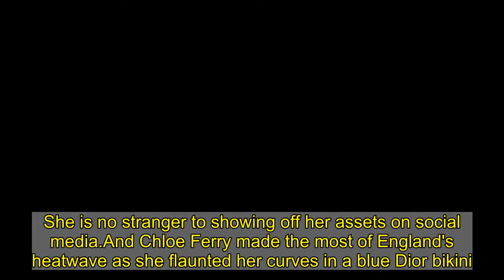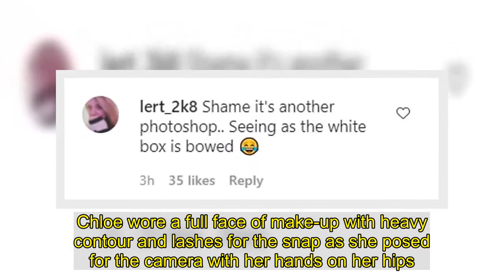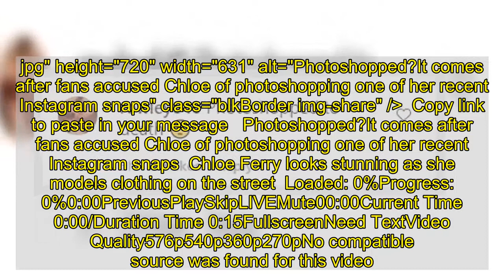Chloe Ferry flaunts curves in blue Dior bikini as she basks in UK sun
She is no stranger to showing off her assets on social media.And Chloe Ferry made the most of England's heatwave as she flaunted her curves in a blue Dior bikini.The Geordie Shore star, 25, left little to the imagination as she took to Instagram to share the sizzling snap on Tuesday.   +5 img id="i-f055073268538f65" src=" height="633" width="633" alt="Work it!Chloe Ferry made the most of England's heatwave as she flaunted her curves in a blue Dior bikini in an Instagram snap on Tuesday" class="blkBorder img-share" / Copy link to paste in your message She commanded attention in the two-piece as she lounged against a wooden fence in front of a scenic background.   The TV star flaunted her assets in the bikini top which drew attention to her taut midriff as she posed.Chloe sported a pair of matching bottoms which featured orange piping and tied at the sides, displaying her numerous tattoos.   +5 img id="i-c70fc9e6c0dfd158" src=" height="705" width="634" alt="" class="blkBorder img-share" / Copy link to paste in your message Chloe Ferry flaunts killer figure in catsuit on Instagram Loaded: 0%Progress: 0%0:00PreviousPlaySkipLIVEMute00:00Current Time 0:00/Duration Time 0:43FullscreenNeed TextVideo Quality576p540p360p270pNo compatible source was found for this video.Foreground---WhiteBlackRedGreenBlueYellowMagentaCyan---OpaqueSemi-OpaqueBackground---WhiteBlackRedGreenBlueYellowMagentaCyan---OpaqueSemi-TransparentTransparentWindow---WhiteBlackRedGreenBlueYellowMagentaCyan---OpaqueSemi-TransparentTransparentFont Size50%75%100%125%150%175%200%300%400%Text Edge StyleNoneRaisedDepressedUniformDropshadowFont FamilyDefaultMonospace SerifProportional SerifMonospace Sans-SerifProportional Sans-SerifCasualScriptSmall CapsDefaultsDone Looking typically glamorous, the Geordie beauty added a touch of make-up to her look and styled her chestnut locks in sleek lines that she swept back from her face.The post comes after Chloeflaunted her killer curves in an all-in-one chocolate-coloured bodysuit from her own clothing range on Sunday, but was once again accused of Photoshopping her snaps.Shestruck an over-the-shoulder pose as sheput her peachy posterior on full displayin her latest sizzling photo.Sheshowcased her tiny waist in thefigure-hugging catsuit - but fans were quick to call her out for 'photoshopping' the image.Chloe wore a full face of make-up with heavy contour and lashes for the snap as she posed for the camera with her hands on her hips.   +5 img id="i-f8e5765087ad25c0" src=" height="692" width="634" alt="" class="blkBorder img-share" / Copy link to paste in your message img id="i-ea03328bfb9e0268" src="